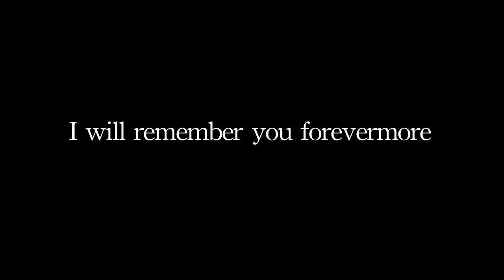The Furnished Room